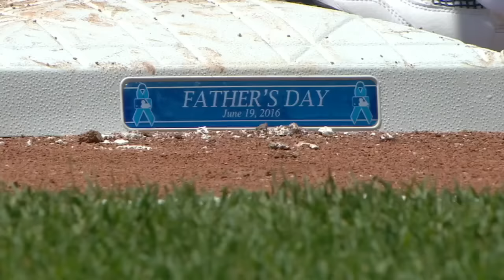6/19/16: Wieters' homer lift Orioles over Blue Jays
Daily Recap: Matt Wieters and Jonathan Schoop both hammered homers  and combined for seven RBIs in the Orioles' 11-6 win over the Blue Jays